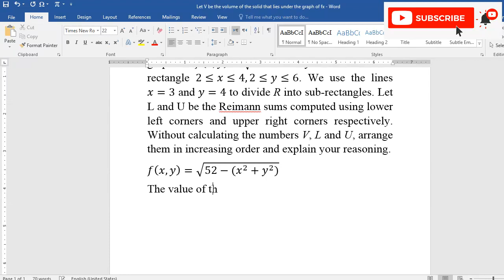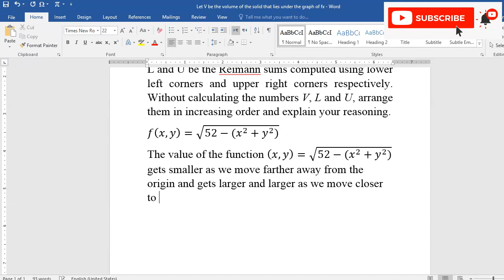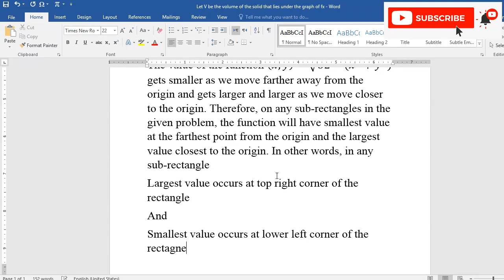Double Riemann Sum | Volume of Solid: f(x,y) = sqrt(52 - x^2 - y^2)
Let V be the volume of the solid that lies under the graph of f(x,y)=sqrt(52-x^2-y^2 ) and above the rectangle 2≤x≤4,2≤y≤6. We use the lines x=3 and y=4 to divide R into sub-rectangles. Let L and U be the Riemann sums computed using lower left corners and upper right corners respectively. Without calculating the numbers V, L and U, arrange them in increasing order and explain your reasoning.